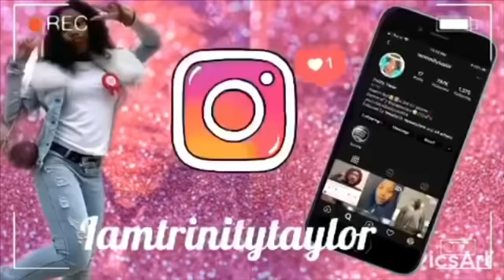WHO KNOWS ME BEST TI OR DAYSHA 🤨